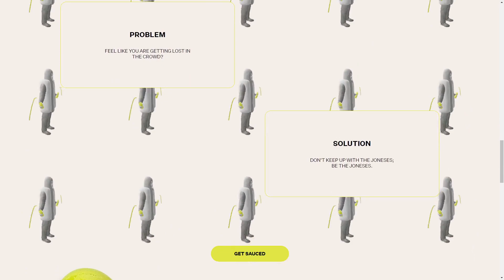SAUCE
a Stunner web design work by Elegant Seagulls from The USA was awarded the Orpetron Web Design Appreciation certification on Mar 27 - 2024. Congratulations🎊
Two week design sprints by the Seagulls team to inspire and spark creativity